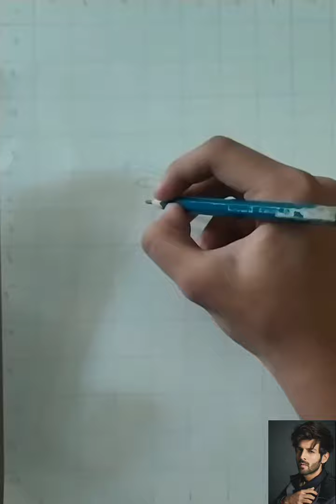How To Make A Kartik Aaryan Tutorial Step By Step 🔥